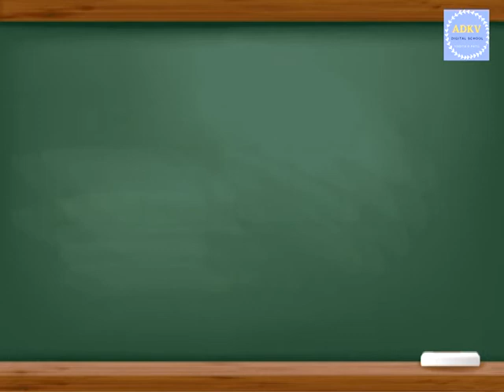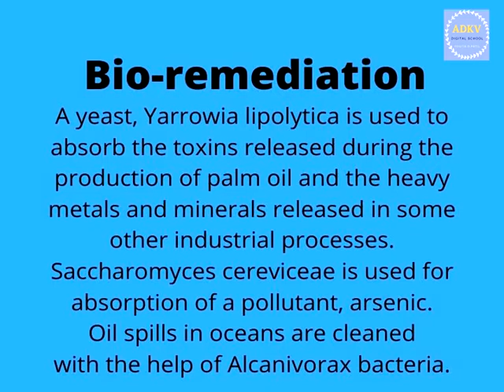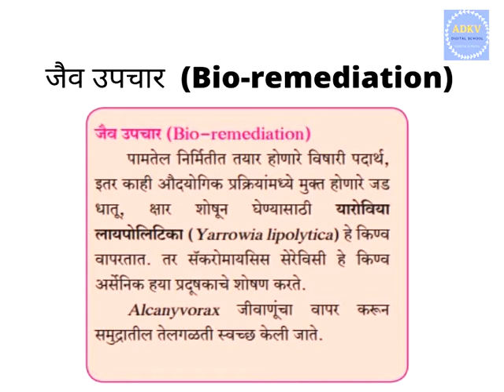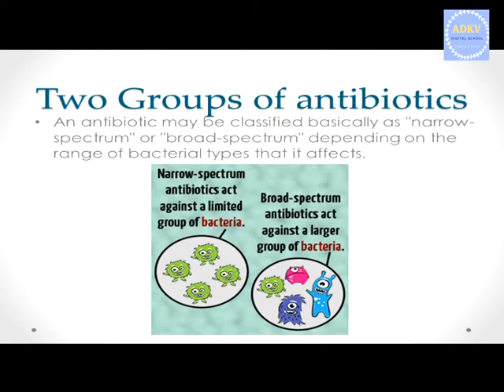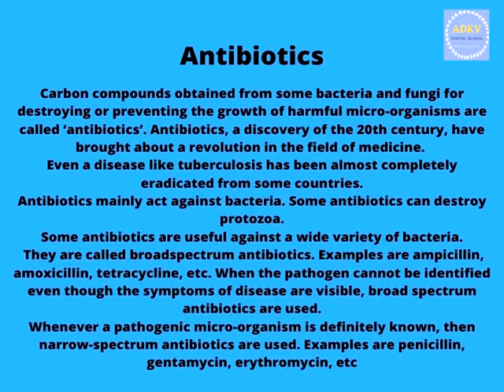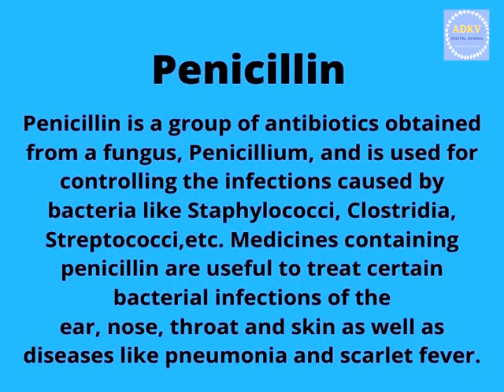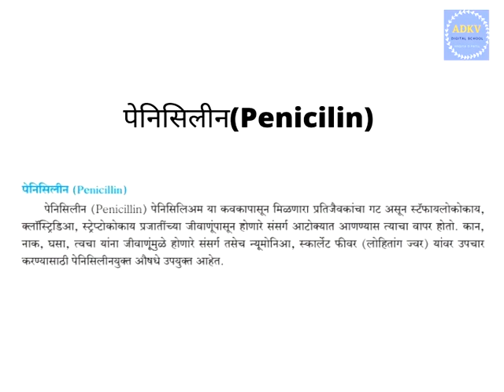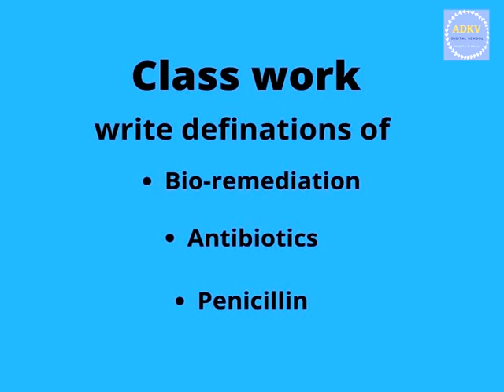Useful and Harmful Microbes ch 8 of 9th std Science 2 (video part 5)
Hello student & Friends...
 This video is very important for the students of class 9th. You will learn the following things in this video-- Useful and Harmful Microbes ch 8 of 9th std Science 2  Please watch this video till the end……..